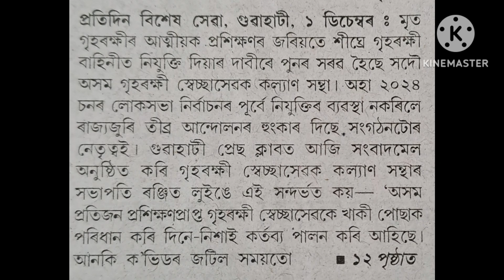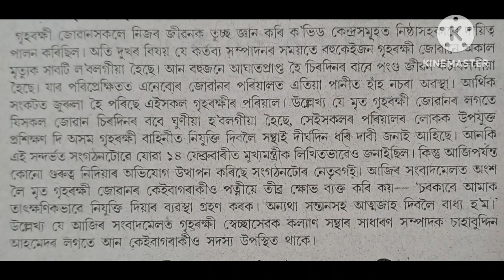কেতিয়া সমাধান হব হোমগাৰ্ড ৰ সমস্যা, Homeguard update গৃহৰক্ষী স্বেচ্ছাসেৱক কল্যাণ সন্থাৰ সংবাদমেল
কেতিয়া সমাধান হব হোমগাৰ্ড ৰ সমস্যা, Homeguard update গৃহৰক্ষী স্বেচ্ছাসেৱক কল্যাণ সন্থাৰ সংবাদমেল হোমগাৰ্ড সকলোৰ ডাঙৰ খবৰ

homeguard news

homeguard ki bharti

homeguard video

homeguard current news

homeguard mein

homeguard ki taaja khabar
গৃহৰক্ষী জোৱান